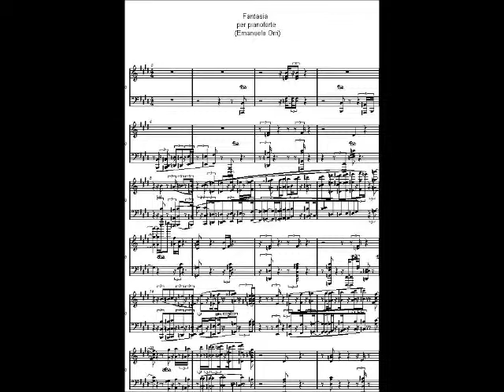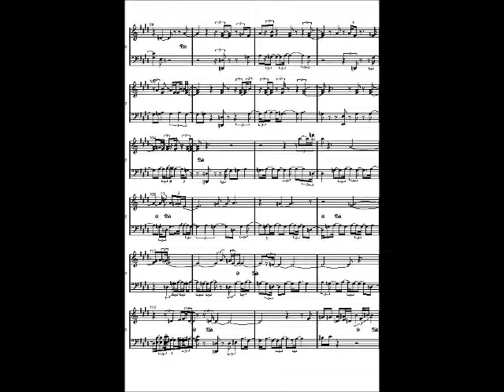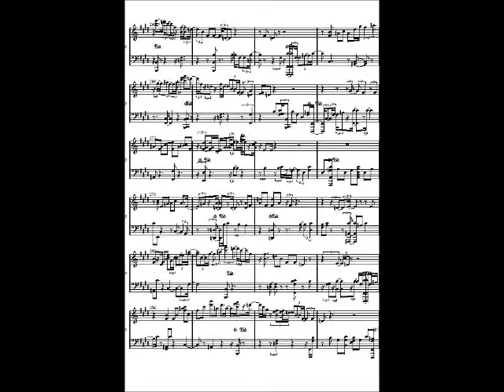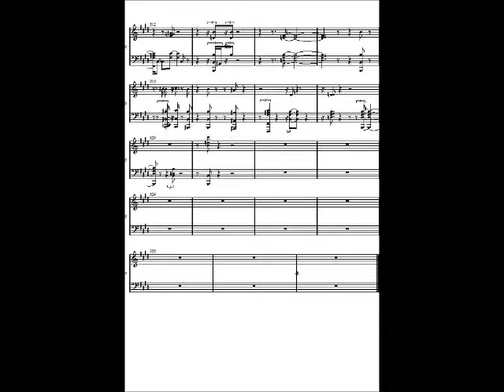Fantasia per pianoforte - Emanuele Orri (Bologna ; Italy)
composed and played by me, thanks to all for listening